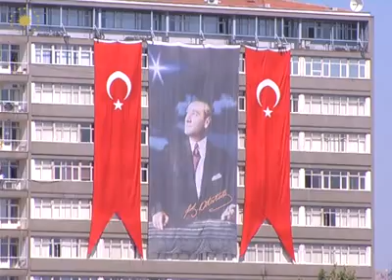30 Ağustos Zafer Bayramı Coşkusu - 30.08.2011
AKM' deki tören Cumhurbaşkanı Gül`ün şeref tribününde yerini alması ve İstiklal Marşı'nın okunmasıyla başladı. Cumhurbaşkanı Gül, tören geçişini ayakta selamladı.